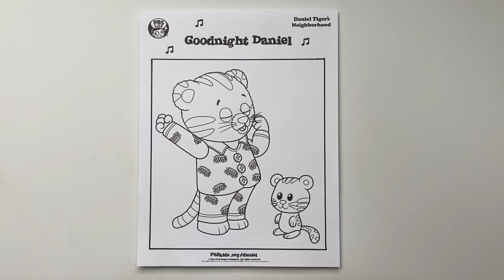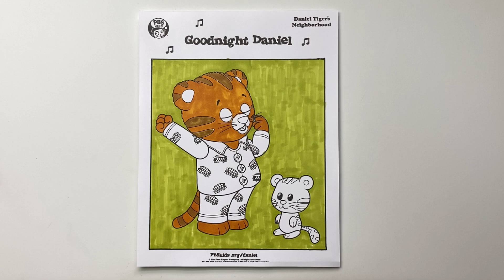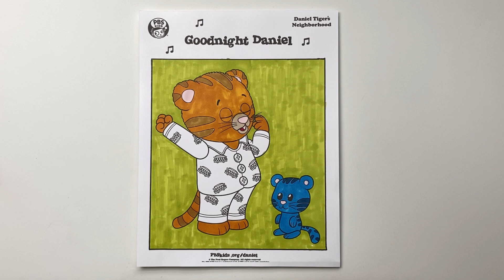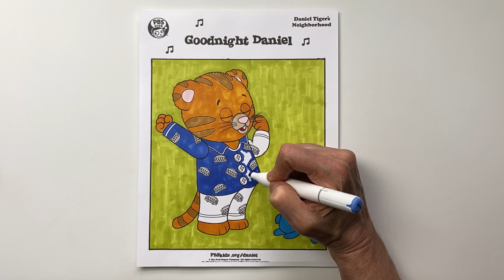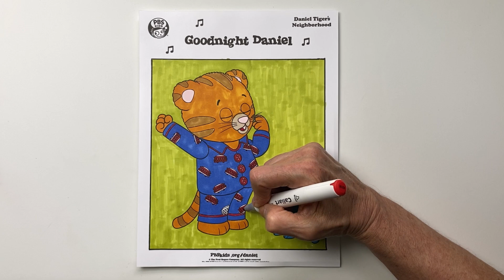Coloring Daniel Tiger Goodnight / PBS Kids Coloring Page with Markers / Speed Coloring Time Lapse